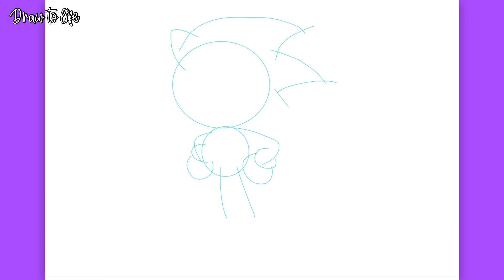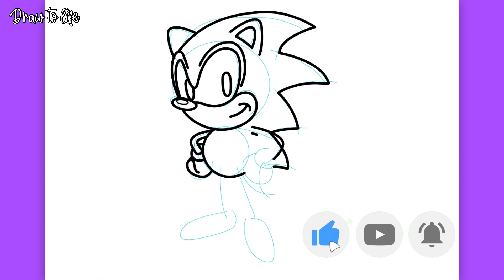How to draw Sonic 2, step by step, easy and fast!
Learn easily how to draw Sonic!
If you are starting to learn to draw and look for a step by step guide, you are in the right place! In this tutorial, you will learn how to draw Sonic simply and easily, which can be done by anyone, even if you do not have much experience in drawing.

Drawing is an incredible ability that can be improved by anyone, as long as you have patience, practice and follow the instructions correctly.
Take your role and pencil and follow the steps of this step -by -step drawing tutorial. For sure, you will be surprised by the end result and how easy it is to learn to draw with a simple and practical guide!

Do not forget to activate notifications to be warned about new videos with our step by step on drawing.